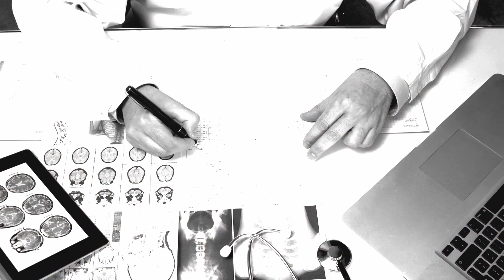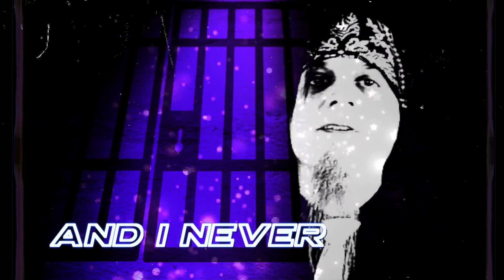Music from the 412 - Preview show!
Pittsburgh's 24/7/365 Music Video station goes live 12/31/22 at 9pm!